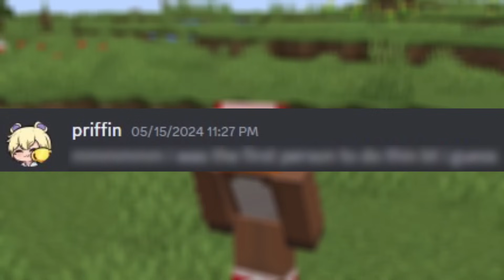Fun Facts About The Top 100 Minecraft Speedrunners!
i forgot what to put here